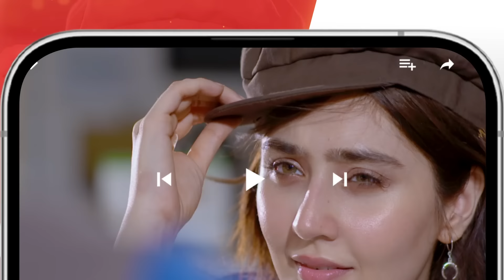Mera Dard Na Janay Koi - Last Episode 74 [ Wahaj Ali - Faria Sheikh ] - HUM TV